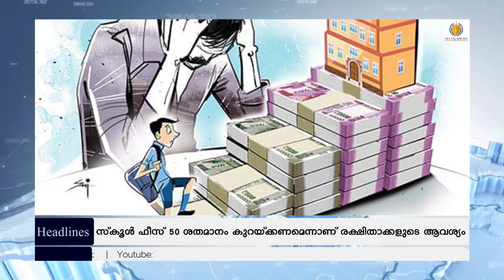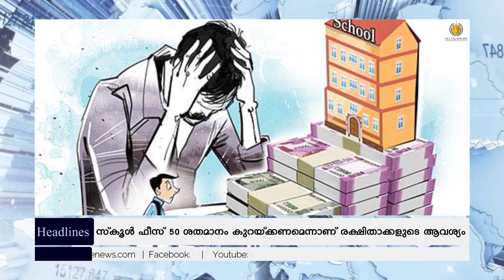സ്കൂൾ മുറ്റങ്ങൾ സമര വേദികൾ ആകുമ്പോൾ. Kochi al ameen school fees parents strike.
കോവിഡ് പ്രതിസന്ധി കണക്കിലെടുത്ത് സ്കൂളുകൾ ഫീസ് കുറയ്ക്കണമെന്നാവശ്യപ്പെട്ട് എറണാകുളം എളമക്കരയിൽ അൽ അമീൻ സ്കൂളിനു മുൻപിൽ രക്ഷിതാക്കളുടെ സമരം. സ്കൂൾ ഫീസ് 50 ശതമാനം കുറയ്ക്കണമെന്നാണ് രക്ഷിതാക്കളുടെ ആവശ്യം